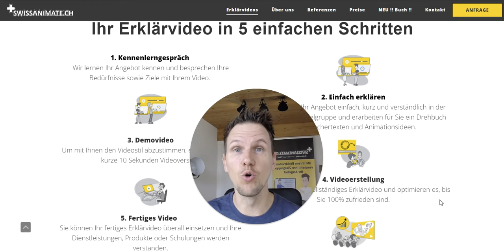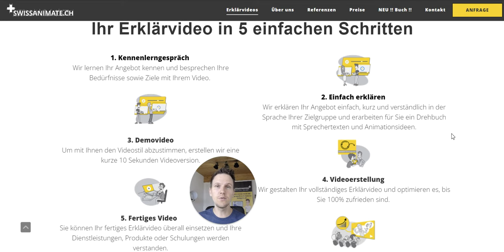So funktioniert der Ablauf einer Erklärvideoproduktion!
Wie läuft die Produktion deines individuellen Erklärvideos eigentlich ab? In diesem Video geben wir dir einen kurzen Einblick.

➡️ Zunächst besprechen wir gemeinsam deine Wünsche und deine Inputs, z.B. aus der Webseite und allenfalls anderen Quellen, dann setzen wir im Storyboard die definierten Ziele um – mit den Sprechtexten und den Illustrations-Ideen und erstellen ein 10 Sekunden Demovideo.

➡️ Wenn das Demovideo passt, dann kann die eigentliche Produktion auch schon starten.
Nach nur +-5 Tagen ist die Erstversion fertig und kann dann individuell nach Ihren Wünschen angepasst und perfektioniert werden.

💬 Hat Ihnen unser heutiges Video gefallen? Lassen Sie es uns in den Kommentaren wissen!

Willkommen bei Swissanimate Erklärvideo - Animationsvideo - Wir erstellen aus Ihren Ideen, Projekten und komplexen Sachverhalten ein einfaches Erklärvideo 🎬

Sind Sie es auch leid, sich stundenlang eine aussagekräftige und verständliche Beschreibung für Ihr Angebot auszudenken, welche dann am Ende trotzdem nicht richtig bei Ihren Kunden ankommt? Dann versuchen Sie es doch mit einem Erklärvideo von Swissanimate.ch!
➡️ Wir kreieren für Sie spannende Videos, um Ihre Produkte und Dienstleistungen effektiv zu kommunizieren und Ihre Firma noch erfolgreicher zu machen.
Ihr persönliches Video ist nicht nur rund um die Uhr aufrufbar, sondern auch für Suchmaschinen höchst relevant.

Durch die Verwendung von Firmenfarben, Logos und Grafiken ist es nicht nur erfolgreicher als lange Texte, sondern bleibt der Zielgruppe auch besser in Erinnerung.
Haben wir Ihr Interesse geweckt? Überzeugen Sie sich auf unserem Kanal von unseren Erklärvideos, den zahlreichen Beispielprojekten oder besuchen Sie gleich unsere Website swissanimate.ch!
➡️  Wir erstellen aus Ihren Ideen und Ansätzen in kürzester Zeit ein einfaches und verständliches Erklärvideo

📍 Hochwachtstrasse 36
     CH-6312 Steinhausen